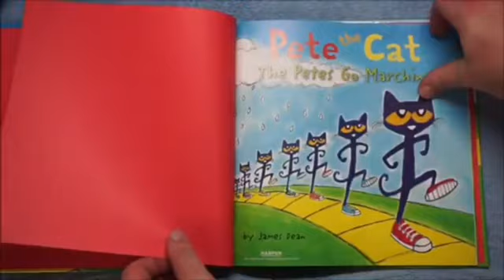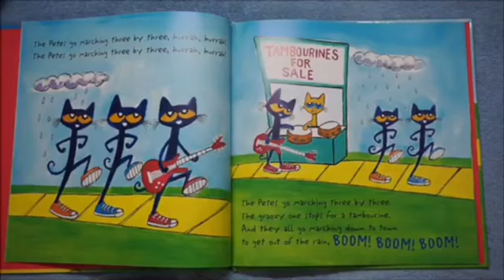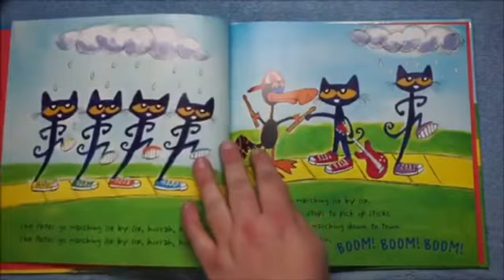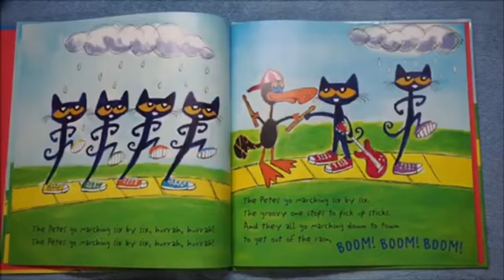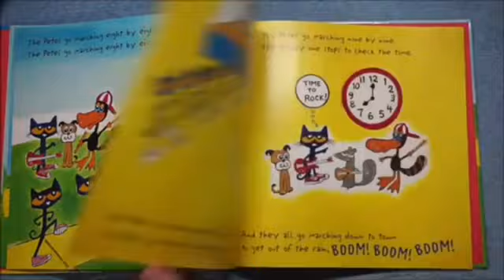Pete The Cat The Petes Go Marching